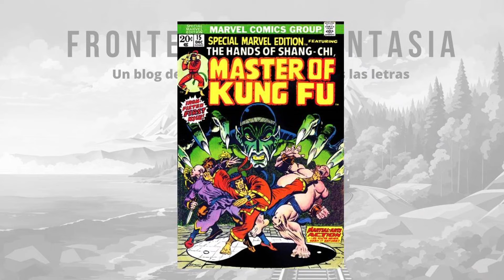🐍 VUELVE COBRA KAI - VUELVE Karate Kid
Hoy exploramos el fascinante mundo de Karate Kid, la icónica saga que ha inspirado a generaciones con sus enseñanzas de artes marciales y lecciones de vida. Descubre los principios y filosofías que rigen tanto el dojo de Cobra Kai como el de Miyagi-Do, y cómo estos impactan a los personajes y la trama. Acompáñanos en este viaje por el Valley, donde todo comenzó y donde las rivalidades se forjan.

En este video, analizamos:

- Las consignas de Cobra Kai: Ataca primero, ataca con fuerza y sin piedad.
- Las enseñanzas del Señor Miyagi: paciencia, equilibrio y respeto.
- La evolución de los personajes desde Karate Kid hasta la serie Cobra Kai.

Hoy se estrena la última temporada de Cobra Kai, que expande el universo de Karate Kid, así que vamos a hablar de esta saga.

En primer lugar veremos el contexto en el que estrena la primera película, con otras películas, series y cómics que pudieron inspirarla. Después, hablamos de las cuatro películas de Karate Kid, que compondrían el Miyagi-verso. Las afrontamos una a una, centrándonos en curiosidades y cameos. También hablamos de la serie animada entre ellas. Finalmente, nos metemos de lleno en el remake de 2010 y su posible continuación para terminar comentando un buen rato la serie de Cobra Kai.

Así que ataca primero, ataca con fuerza y sin piedad, porque empezamos.

MÚSICA
Propia, publicada con permiso del autor u obtenida en pixabay, publicada bajo licencia de pixabay

ILUSTRACIONES
Recogidas, entre otros lugares, de DevianArt y ArtStation. Por favor, si consideras que tu imagen no está bien atribuida o quieres que la eliminemos, ponte en contacto con nosotros.